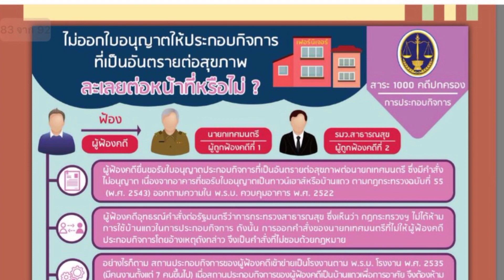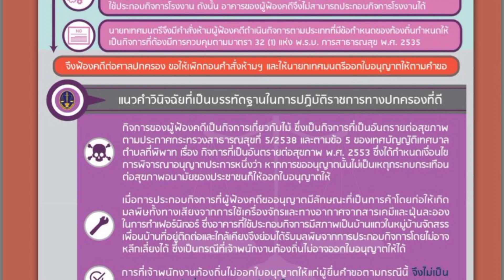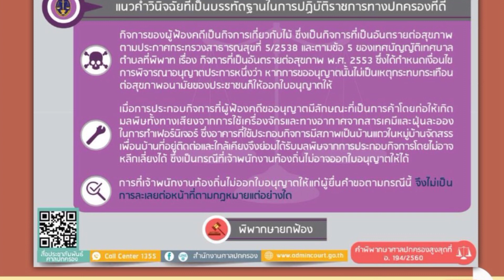ไม่ออกใบอนุญาตประกอบกิจการ ละเลยต่อหน้าที่หรือไม่